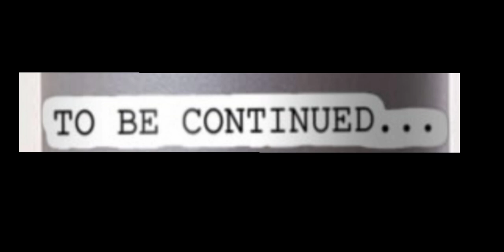Dan the Man | Main story lvl 1 | And so it begins. again.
Dan the Man Part - 4